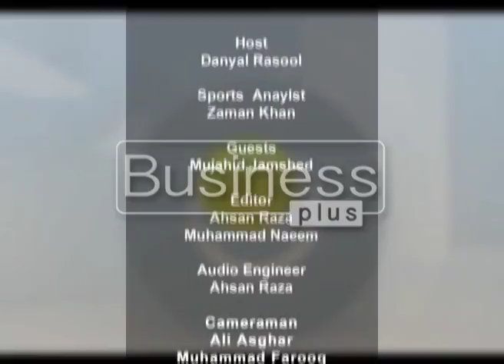Lets Play with Host Daniyal Rasool (19 October 2016)